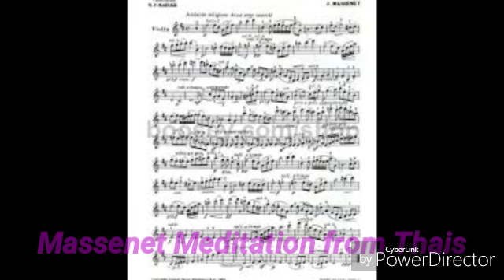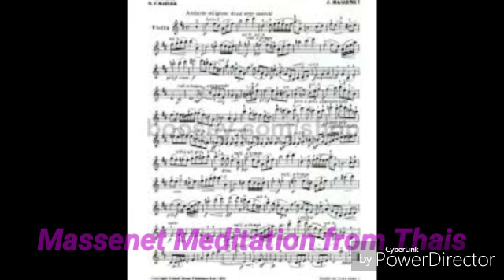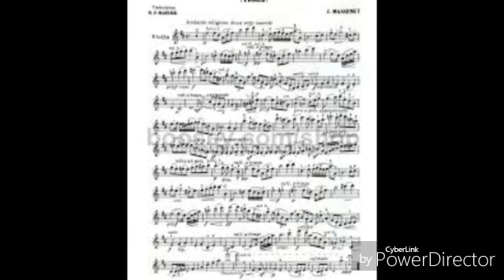Meditation from Thais by Massenet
A violinist favorite